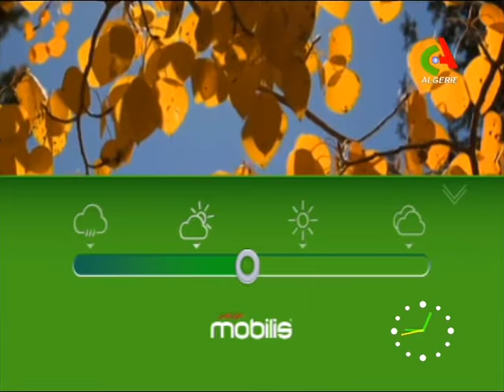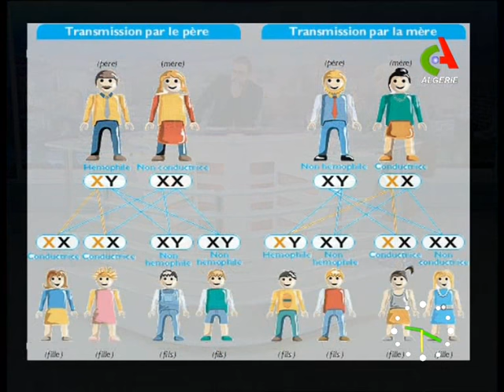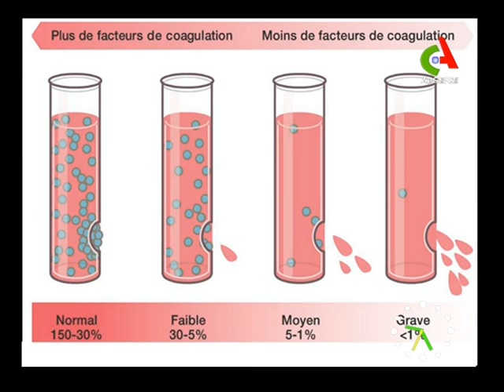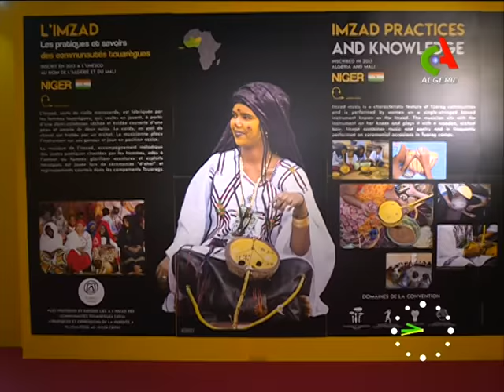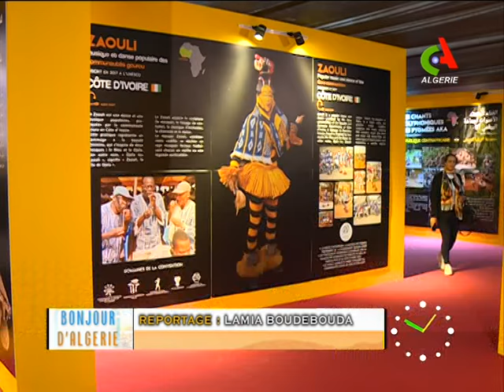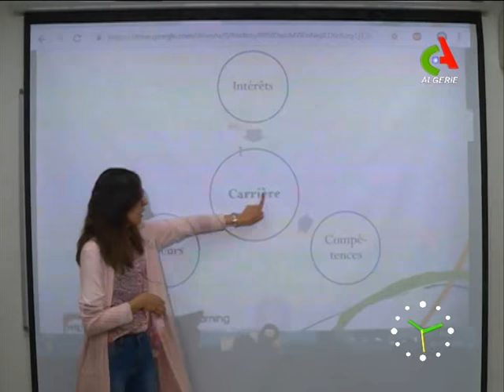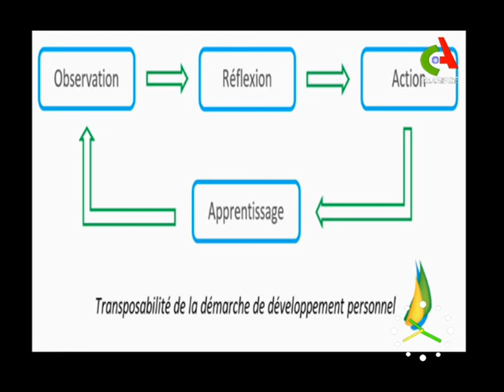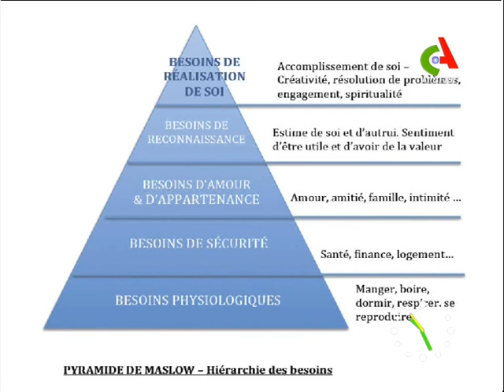Bonjour d’Algérie du 15-03-2019 de Canal Algérie 🇩🇿